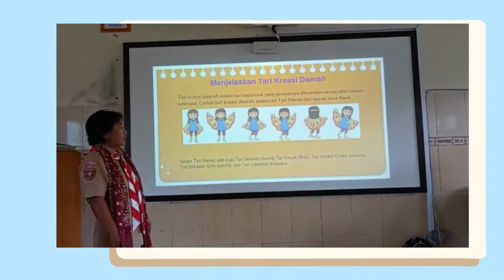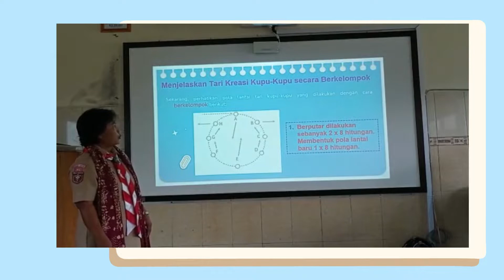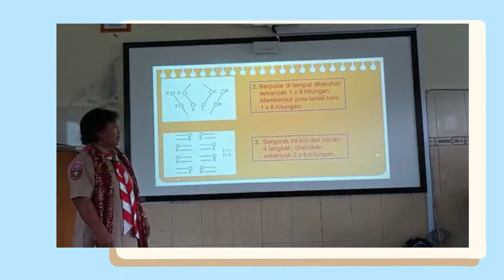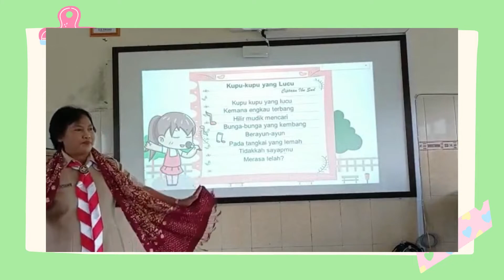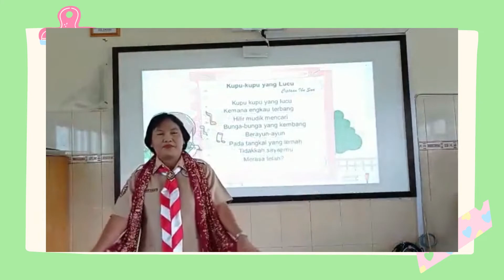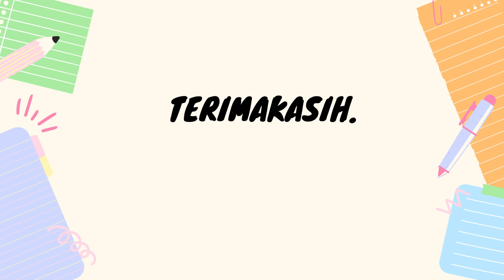HARDIKNAS - PERFORM GURU - SD FRANSISKUS 2 - KELAS 4D - Senin,23 Mei 2022